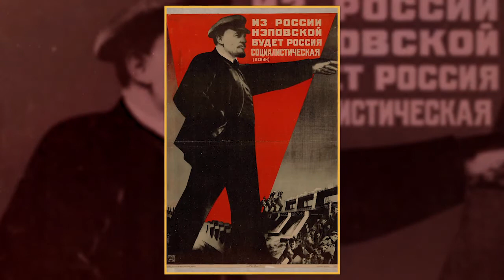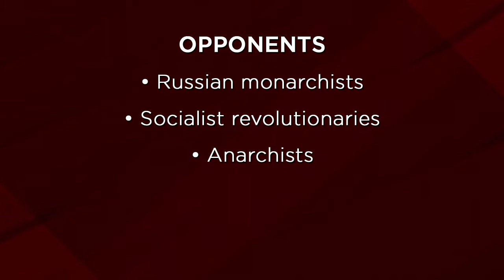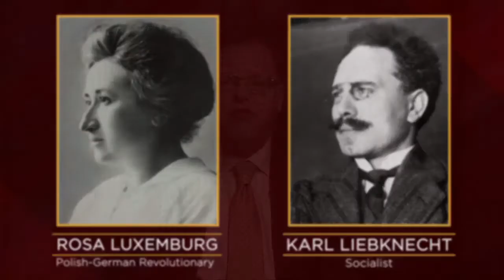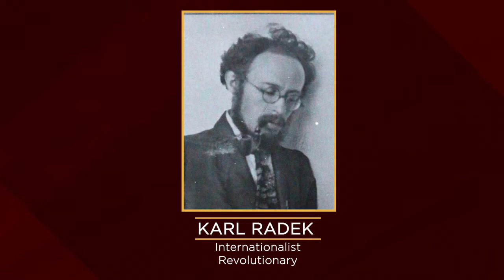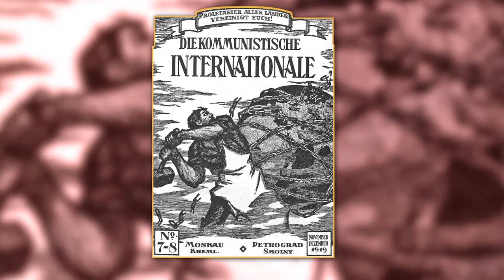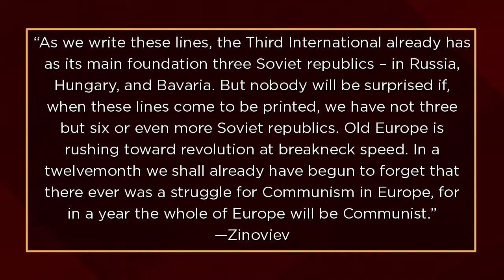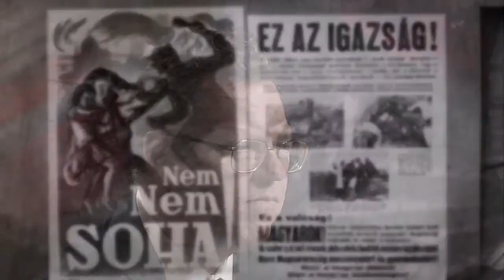11 - The Red Bridge to World Revolution